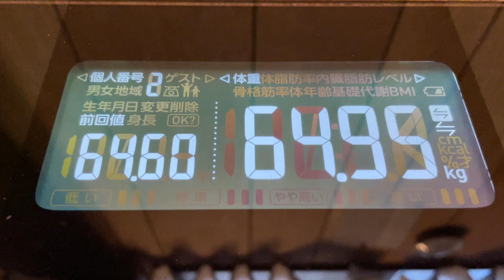【食生活vlog】2021/09/06 危ない危ない！ギリギリ64kg台をキープ！！太らない身体が欲しい！！！